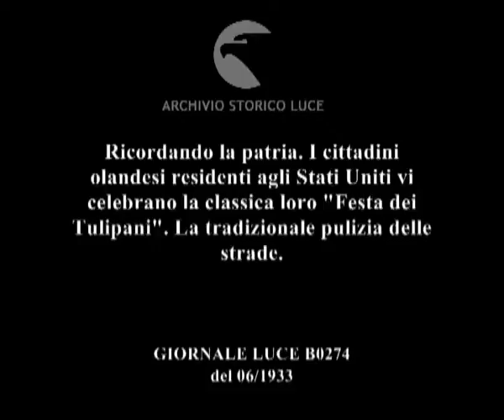Ricordando la patria. I cittadini olandesi residenti agli Stati Uniti vi celebrano la classica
Descrizione sequenze:Donne e bambini olandesi immersi nei tulipani ; Il tradizionale rito della pulizia delle strade durante la festa ;